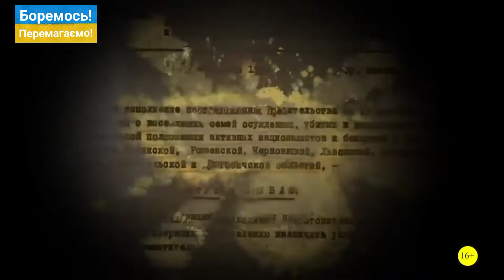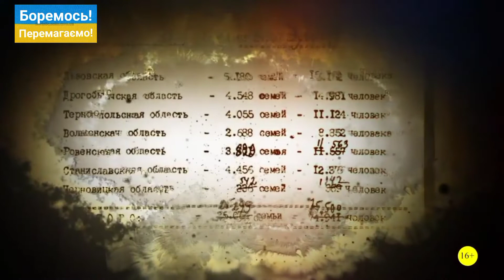Операція "Захід". Терор, геноцид та депортація українців